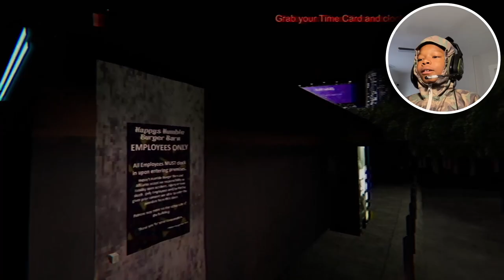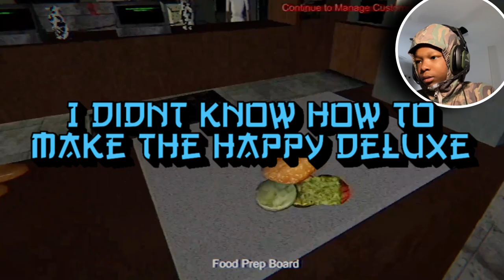WARNING DON'T WORK AT THIS RESTAURANT.| Happys Humble Burger Barn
My goal is to hit 1K subs on my youtube channel. and i wanna inspire other people to make youtube videos like me.

~RR
111